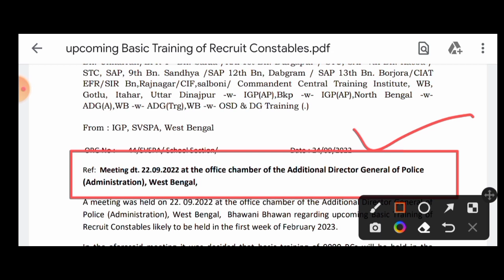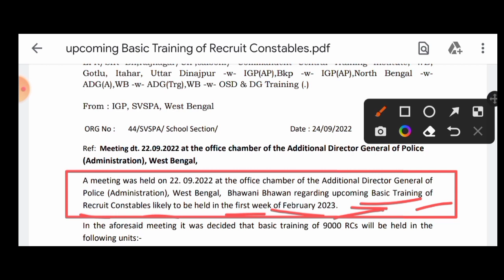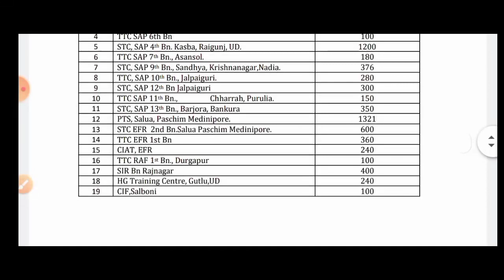❣️WBP কনস্টেবল ৯,০০০ গুরুত্বপূর্ণ আপডেট 2022-23/জইনিং কবে?ট্রেনিং?Wbp Constable New Update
👉সিভিক পুলিশ Notification-

wbp constable recruitment 2022 apply online
wbp constable recruitment 2023
wbp constable notification 2022
kp constable prelims exam date
2022
kp constable preliminary exam
date
kolkata police constable
preliminary exam date
kolkata police constable
preliminary exam date 2022
kolkata police constable prelims
exam date
wbp si recruitment 2022
wbp si recruitment 2022 notification
wbp si recruitment
wbp si recruitment 2023 notification
wbp si recruitment 2023
wbp si recruitment process
west bengal police si recruitment 2022
west bengal police si recruitment
kolkata police constable
preliminary exam syllabus
kolkata police constable
preliminary exam preparation
kolkata police civic volunteer 2022
wbp constable recent news
wb recruitment
recruitment wbict
wb job
wb jobs
karmasangsthan bank question solution
karmasangsthan
karmasangsthan paper today
karmasangsthan paper
karmasangsthan bengali paper
karmasangsthan online
karmasangsthan today
karmasangsthan paper this week
karmasangsthan 2022
karmasangsthan patrika
karmasangsthan paper jigyasa
karmasangsthan jigyasa
karmakshetra 2022
karmakshetra news
karmakshetra newspaper
karmakshetra newspaper today pdf
karmakshetra today
karmakshetra
karmakshetra paper